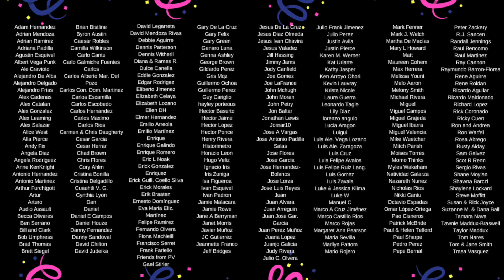THIS is what we miss from the United States after two years in Mexico...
Main Camera